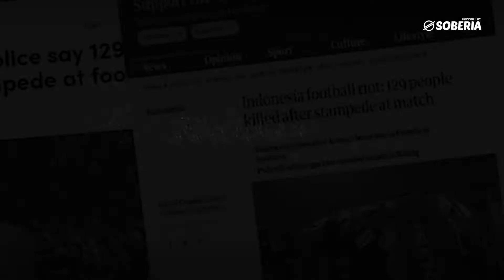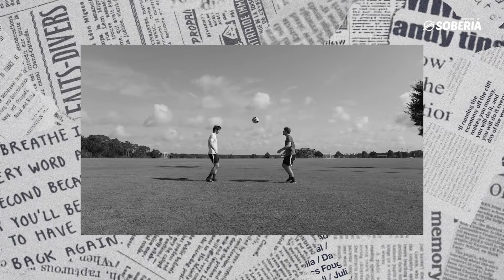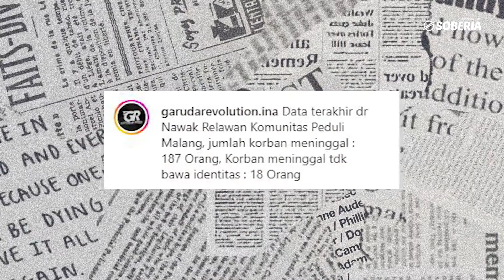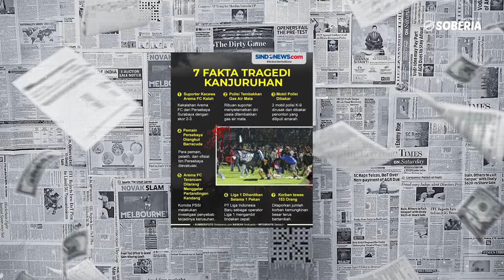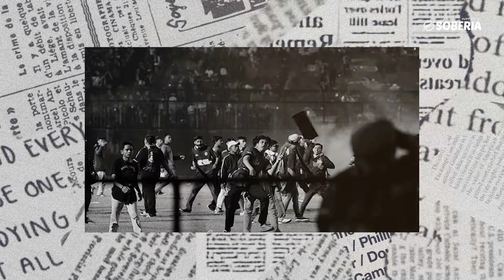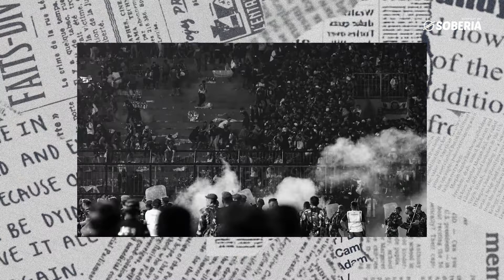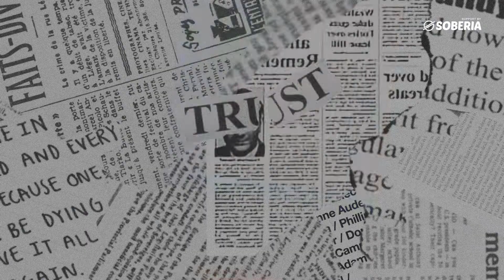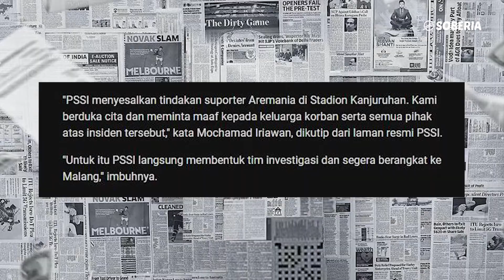RATUSAN NYAWA PENONTON BOLA HILANG AKIBAT KEJADIAN INI | TRAGEDI KANJURUHAN MALANG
Haayy selamat datang di channel Indri Hanhan.
Selamat menonton video terbaru aku ya..💙
Sebelumnya, aku turut berduka cita sedalam dalamnya atas kejadin ini, tanpa mengurangi rasa hormat dari korban meninggal dunia maupun korban luka2 ataupun dari pihak keluarga yang menjadi korban dari tragedi ini.  Sepakbola sejatinya merupakan ajang hiburan bagi kalangan tertentu. Sepakbola juga bisa mempersatukan bangsa kita ketika sedang terjadi perpecahan. 1 Oktober 2022 merupakan hari Kesaktian Pancasila, sekaligus menjadi hari duka bagi seluruh masyarakat Indonesia, bahkan dunia terutama dalam ajang sepakbola. Tragedi mengerikan ini terjadi pada hari Sabtu, ketika laga Arema versus Persebaya digelar.